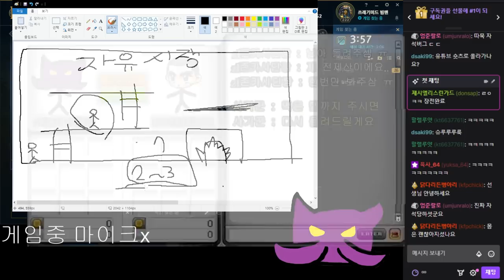메이플스토리 (직업 : 카사딘)